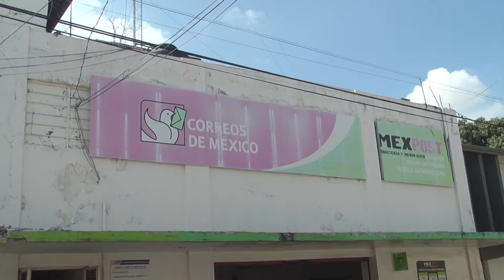El servicio postal Mexicano se resiste a morir ante las nuevas tecnologías.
Al nivel nacional se movilizan alrededor de:
100 toneladas de correspondencia, mensajería y paquetería.
400 mil a 450 mil piezas de cartas y paquetería en Chiapas.